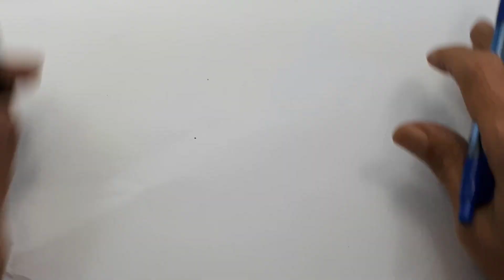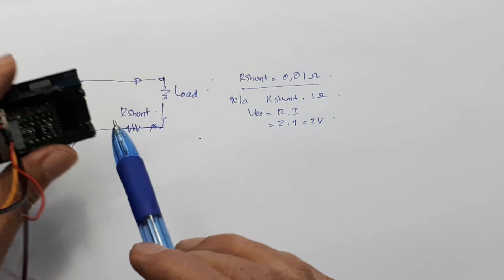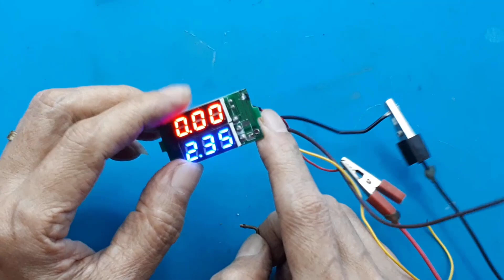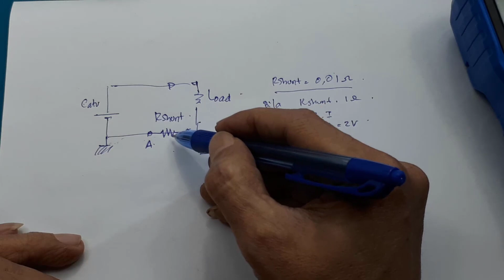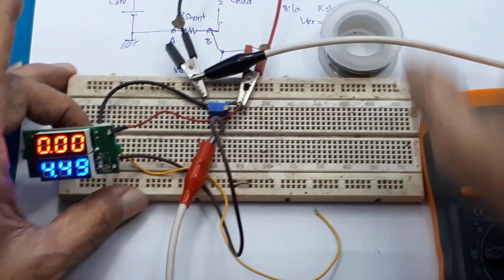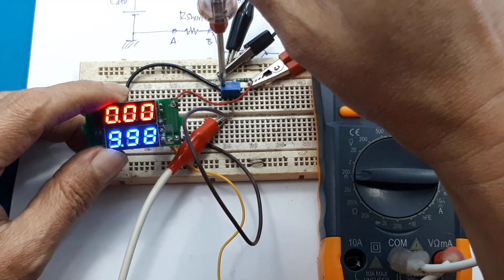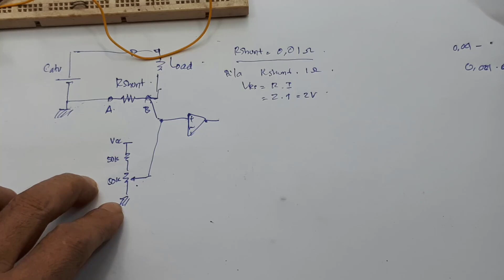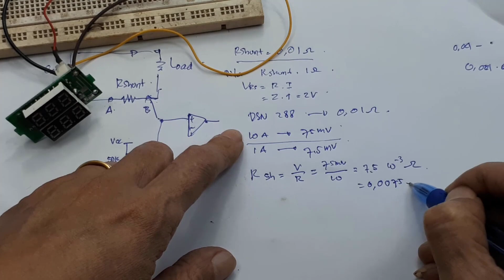Apa itu R shunt ┃Volt ampere meter digital terbaik┃volt ampere terbaik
link pembelian :
volt ampere
video ini tanpa sengaja , jadi tahu kenapa volt ampere meter 3 kabel besar lebih bail dari pada 2 kabel besar.

00:00 radal05
00:50  test volt ampere 3 kabel besar
01:00 schematic rshunt
01:57 Kenapa nilai Rshunt kecil sekali
03:00 tampilan dengan rshunt
04:13 tampilan tanpa rshunt
08:43 Arus minimum yang dapat dikukur
09:40 test arus maksimum
13:30 nilai rshunt volt ampere 3 kabel besar
14:00 Kesimpulan